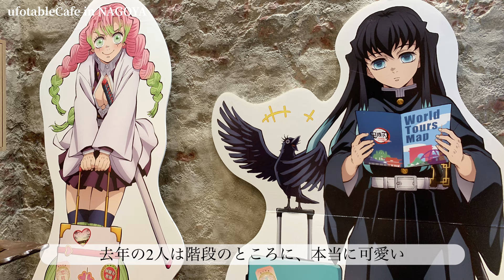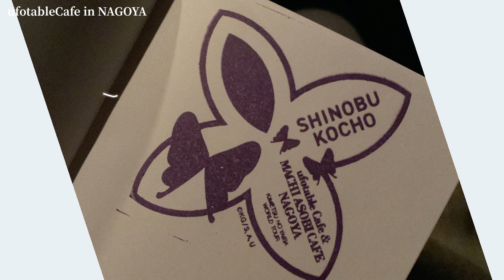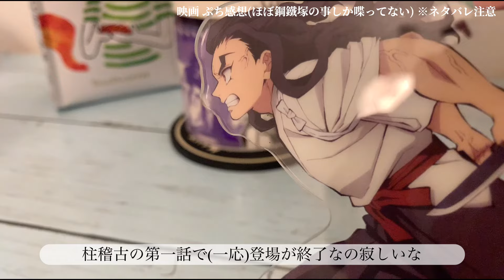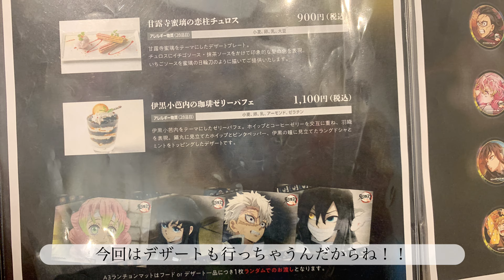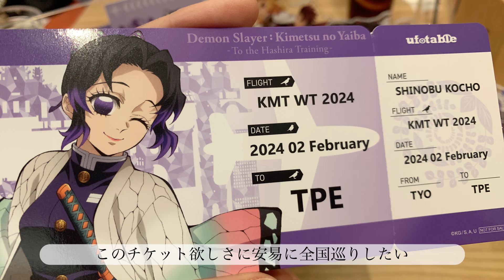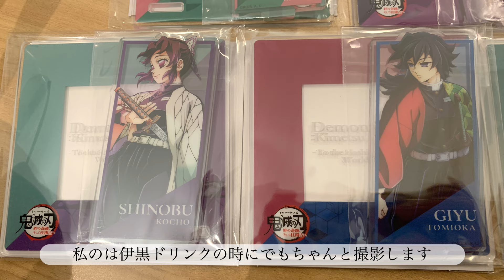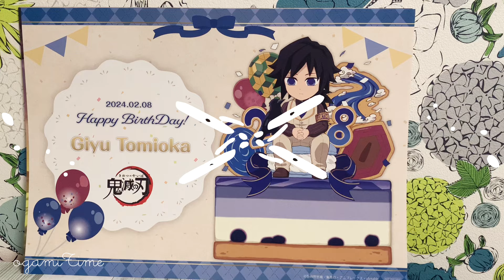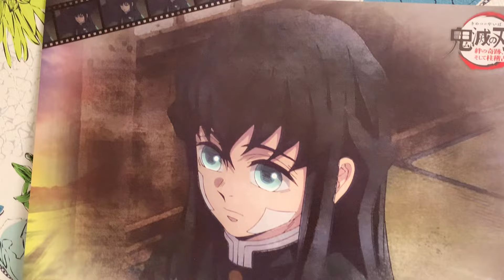【鬼滅の刃】 #1 ufotableCafe 柱稽古 前半￤映画感想￤拝みTime￤絆の奇跡、そして柱稽古へ￤節分イベント 盛りだくさん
▽お品書き
【鬼滅の刃】
絆の奇跡、そして柱稽古へ

・ufotableCafe in名古屋
 ▶︎柱稽古 前半 、節分イベント
・映画感想(ほぼ鋼鐵塚)
・グッズ購入 ＆ 拝みTime

久しぶりに盛りだくさんです

💌fan mail ＆ present 🎁
お手数ですが、登録が必要となります。
お礼として、お時間を頂きますが私も此方を経由して簡単なScanty☪︎*印のお礼の品を作成中ですのでご利用くださいませ🙌